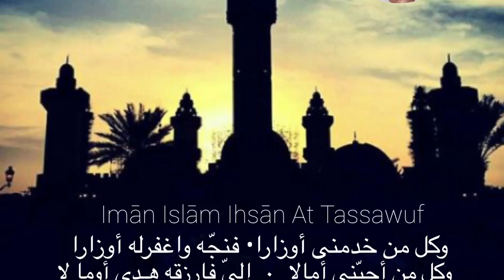Serigne Mountakha Sur le Khassida Matlabul Fawzeyni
Le Hāl De Serigne Muntaqa Sur le Qaçida Matlabul Fawzeyni